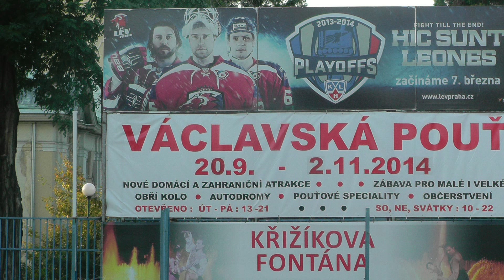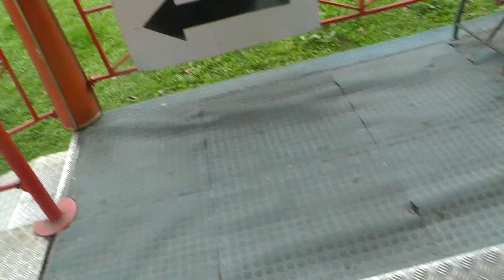Václavská pouť 2014 - ATRAKCE CYKLON ZA JÍZDY / ATTRACTION CYKLON ON-RIDE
Atrakce Italská horská dráha Cyklon za jízdy na Václavské pouti 2014 v Praze na holešovickém Výstavišti. Jízda pro jednu osobu 50 Kč (50 CZK). Majitel L. a M. Štaubert. Natáčeno v pondělí 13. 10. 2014. Tento den byly všechny atrakce zdarma protože tento den byl určen všem zdravotně postiženým a dětským domovům.
Václavská pouť 2014 v Praze Holešovicích na Výstavišti se koná od soboty 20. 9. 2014 do neděle 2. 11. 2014.